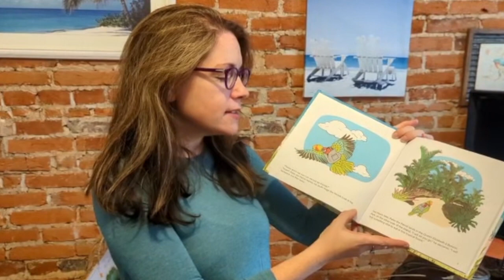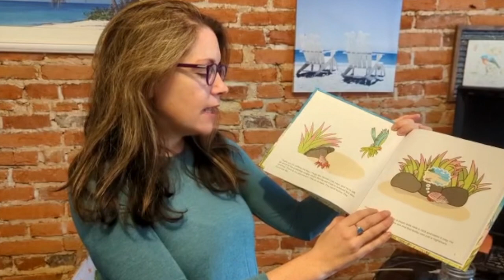Hugo the Hermit Crab’s Journey Back to Sea by Danielle Lynch Nicholson | Author Read Aloud (Preview)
Hugo the Hermit Crab enjoys a calm and simple life by the sea on Seven Mile Beach in the Cayman Islands. One day, a parrot swoops down and takes him far away to a completely unknown area.
How will Hugo the Hermit Crab find a way back to his home by the sea?